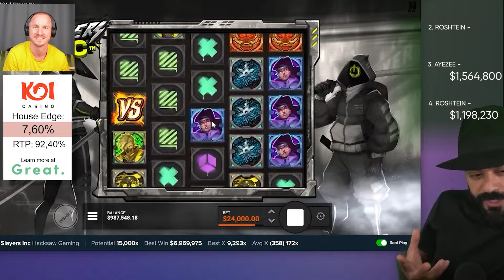BIGGEST SLOT WINS OF THE WEEK (Adin Ross, xQc, Kazlic, x7Dave) - #39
This is a compilation video of the casino streamers biggest slot wins of the week -  Adin Ross, Kazlic, Xposed, Spinlife, x7Dave, Ayezee, FencerGG, xQc, Roshtein and the biggest slot win ever

The streamers are playing the following games slots: Le Bandit, Sweet Bonanza 1000, Wanted Dead or a Wild, Octo Attack, Slurpy, The Wild Gang, Evil Eyes, Double Rainbow, Sugar Rush 1000, Brick Snake 2000, Slayers Inc, Maxzilla

Chapters:
00:00 Win 13: Kazlic Biggest Win of the week
01:35 Win 12: Adin Ross Biggest Win of the week
03:03 Win 11: SpinLife Biggest Win of the week
03:43 Win 10: Xposed Biggest Win of the week
04:49 Win 9: FencerGG Biggest Win of the week
06:59 Win 8: AyeZee Biggest Win of the week
07:37 Win 7: X7Dave Biggest Win of the week
08:30 Win 6: xQc Biggest Win of the week
08:44 Win 5: xQc Biggest Win ever
10:39 Win 4: Roshtein Biggest Win of the week
11:31 Win 3: AyeZee Biggest Win ever
12:30 Win 2: Roshtein Biggest Win of the week
13:11 Win 1: Roshtein Biggest Win ever